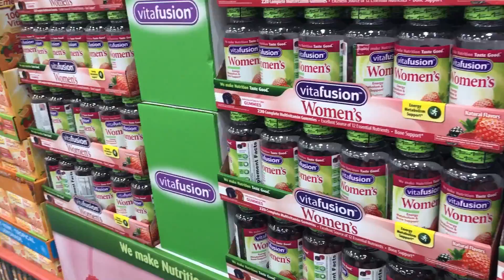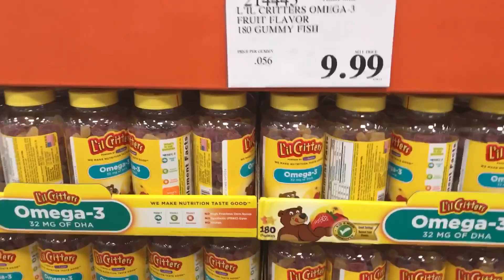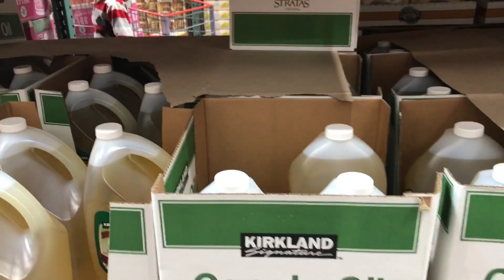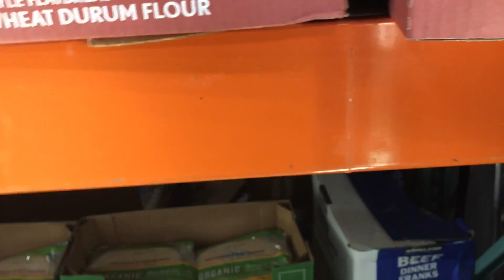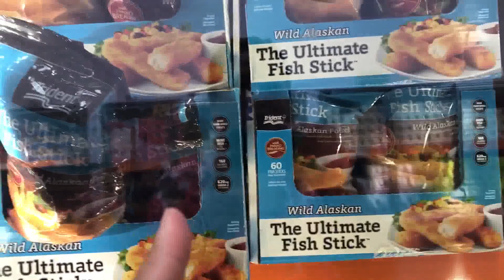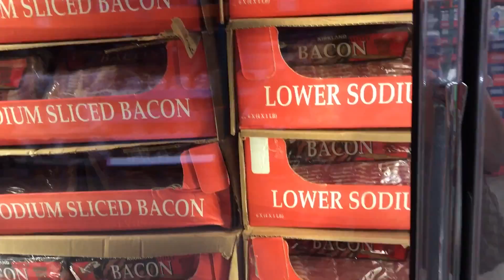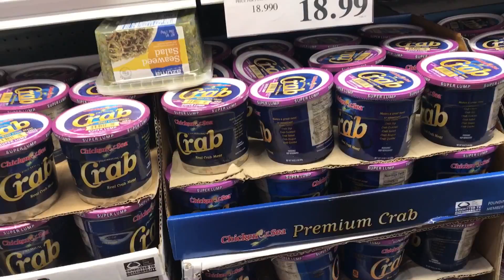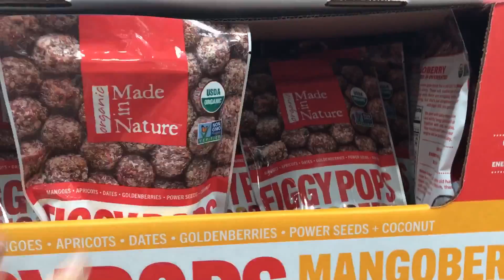ชีวิตในอเมริกา ออกมาเดินหาชื้อของที่คอสโก้ไกล้ๆบ้านจ้า